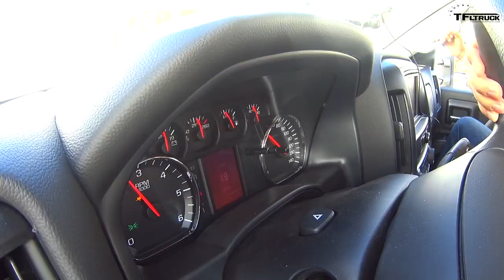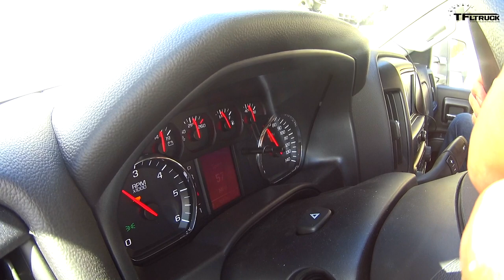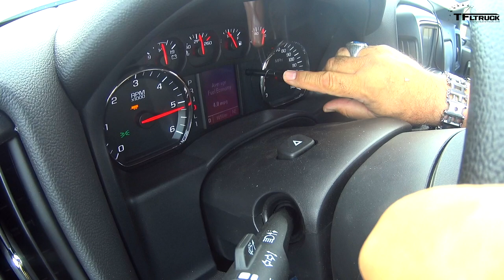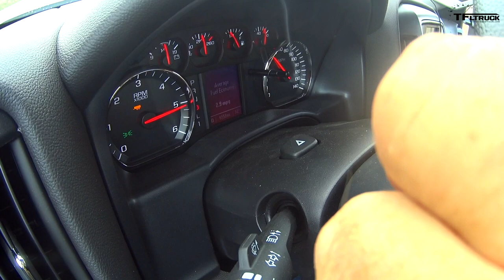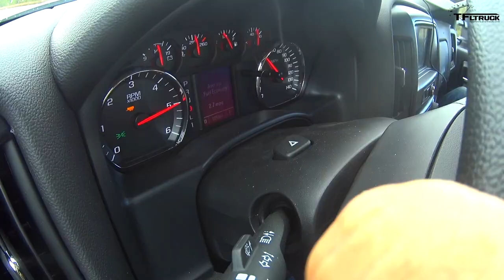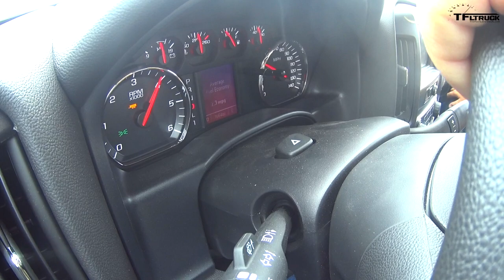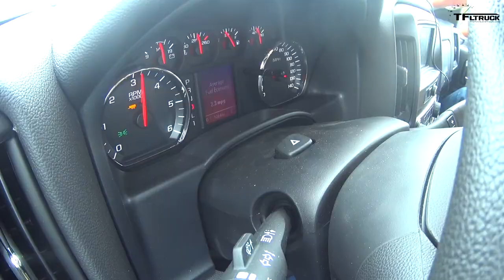2017 Chevy Silverado HD 2500 Takes on the Super Ike Gauntlet World's Toughest Towing Test